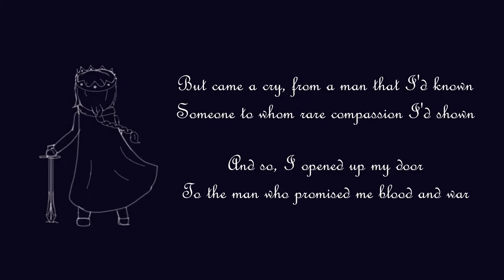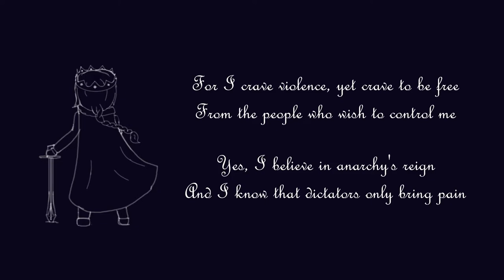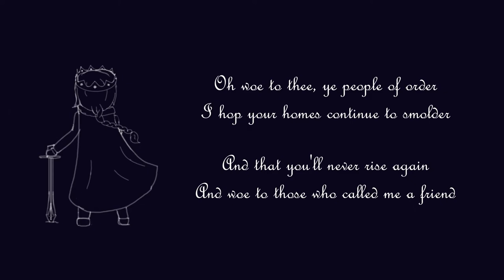"Woe to the People of Order" - a tribute to Technoblade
Rest in peace to a man who taught me dedication, laughter, and most importantly, never to give up on your dreams. To live life the way you want to, so you don't die with regrets.

o7
Recorded and edited by: thePartridge